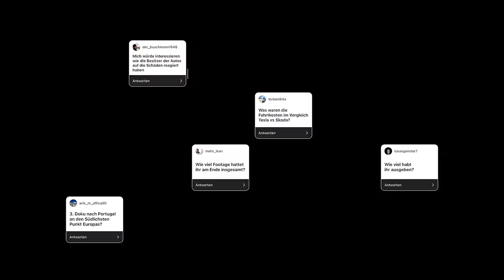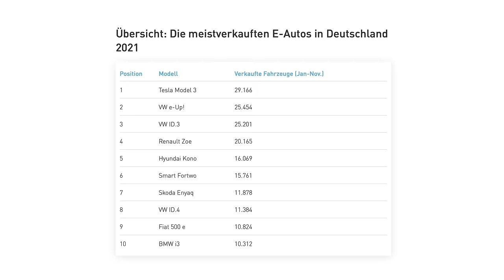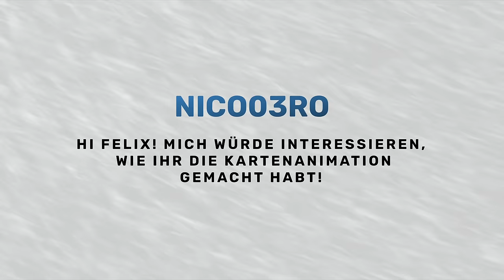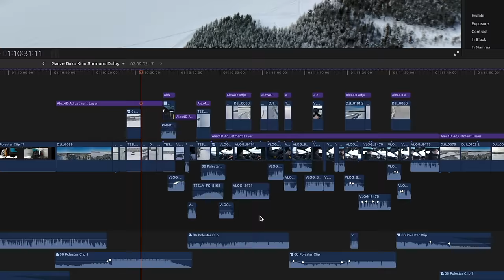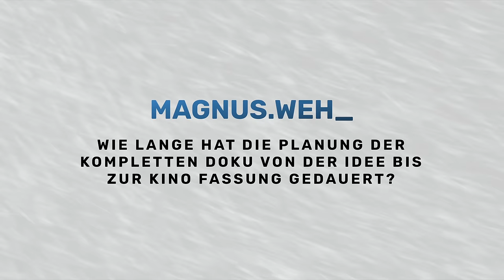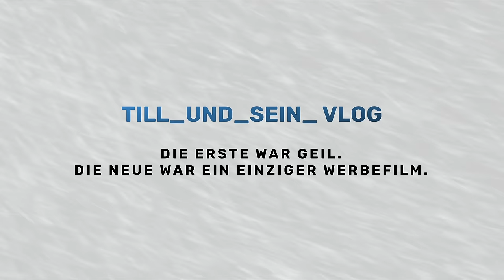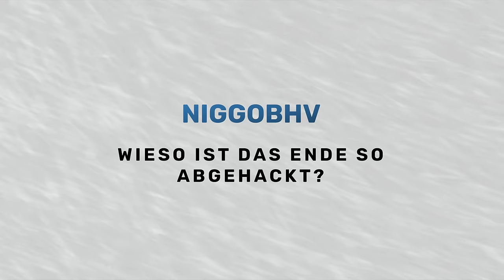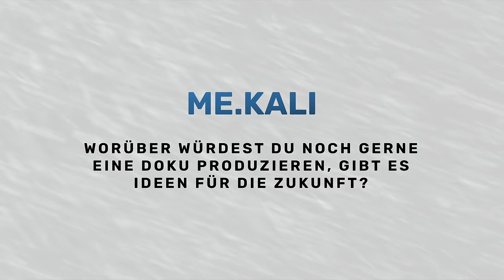Die Kosten hinter unserem Nordkap Trip! (Q&A)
Ihr habt mir unendlich viele Fragen zur zweiten Nordkap-Doku gestellt. Deswegen gibts heute ein paar tiefere Einblicke hinter die Kulissen!

Vielen Dank an Rhinoshield für die Unterstützung!
Mit dem Code "FelixBF"  bekommt ihr 10% on TOP auf die bestehenden Angebote!

Vollständige Equipment-Liste kommt noch :)